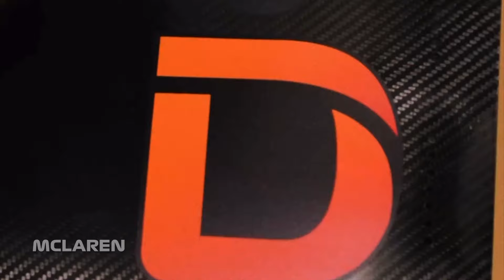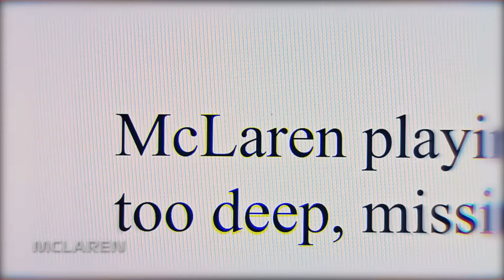SUR LE CHEMIN DE LA VICTOIRE ? - McLaren MCL38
Est-elle la principale concurrente de Red Bull ? En tout cas cette MCL38 suscite de très grosses attentes 👀

Images : @McLaren

00:00 - Intro
00:27 - La livrée
01:52 - Évolutions techniques
03:55 - Objectifs 2024 ?